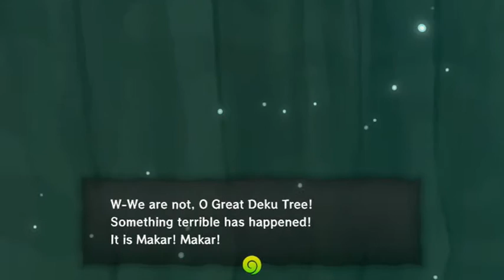The Legend of Zelda: The Wind Waker HD | Part 12 | Wood Like This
Join Spuncer and  I as we venture deep into the forest that floats above water!